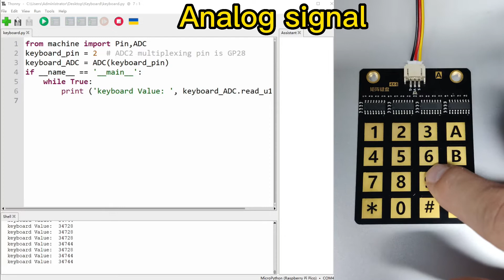Make a Touch Keyboard Using Raspberry Pi Pico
Learn how to make a touch keyboard using Raspberry Pi Pico – a compact, low-cost computer perfect for developing IoT projects. In this tutorial, you'll learn how to install the necessary software and hardware, and create a simple touch keyboard using Raspberry Pi Pico.

This is a 16-key touch keyboard in video supports a capacitive touch interface with proximity sensing and driver shielding. With this module, you can easily create Arduino PINpad or DIY phone keypad.